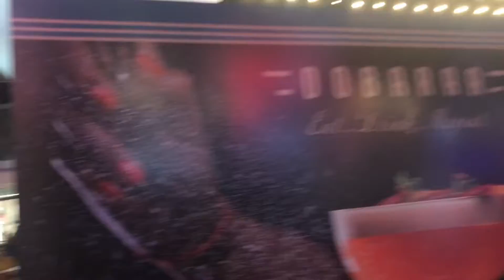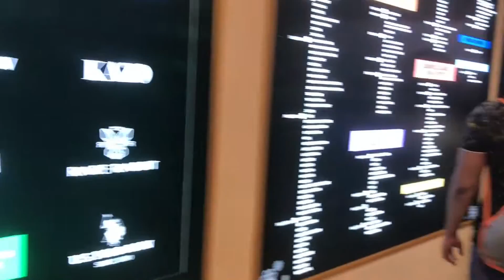My First Vlog Mumbai Mall mein aa gaye 😍😮‍💨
This video is made for entertainment and knowledgeable purposes

Location : Lower Parel Palladium Mall Mumbai

PALLADIUM MALL